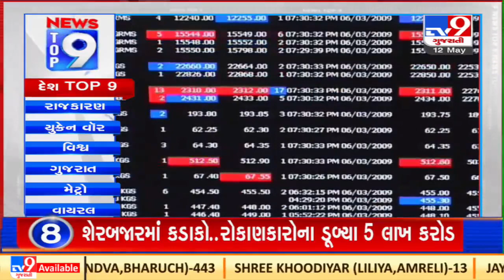Top 9 National News Update | 12-05-2022 |TV9GujaratiNews